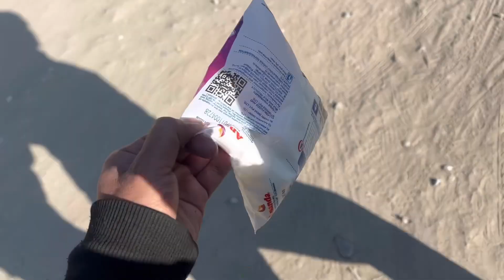MBA Exams are over😌| Daily vlog-18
Join me on my daily vlog journey, where I navigate the challenges of intense exam preparation. From conquering tough syllabus to the sweet taste of success, watch as I treat myself to a well-deserved waffle, celebrating the triumphs of overcoming academic hurdles.